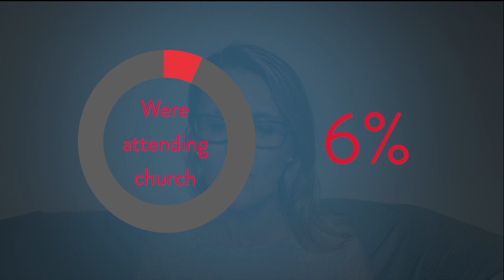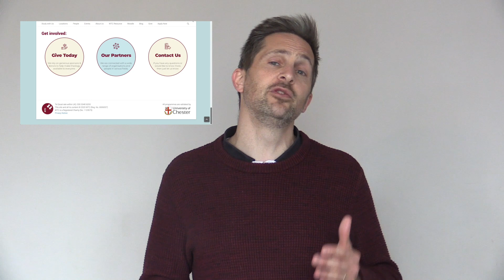Pioneer UK Update: May 2020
This month's Pioneer Update comes from some of our Core Team member's homes during lockdown. They are sharing news and updates on the Pioneer International Appeal, Core Training, Wildfires Online and much more!